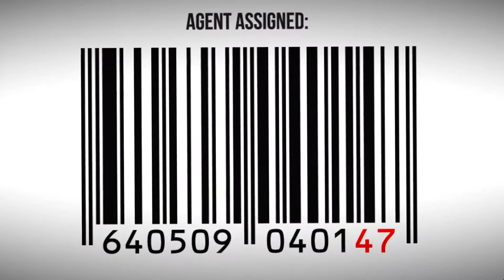Hitman na planie filmu porno